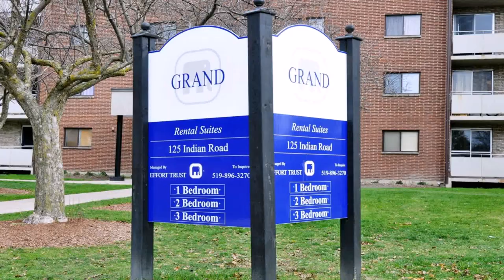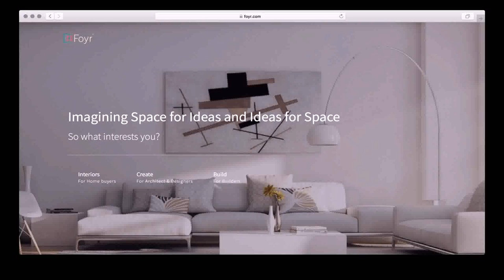House Design For Rent Purpose India